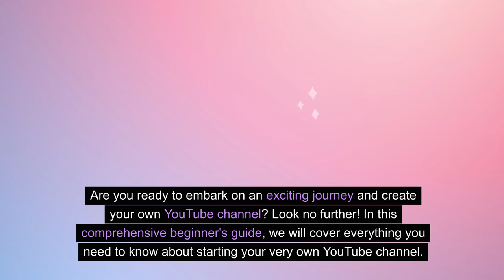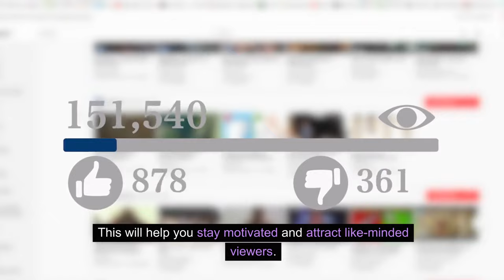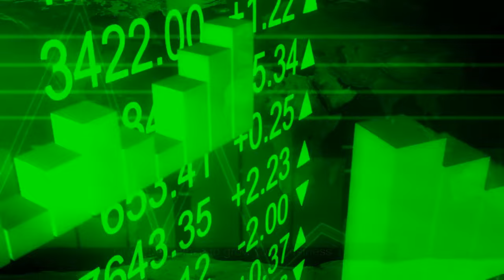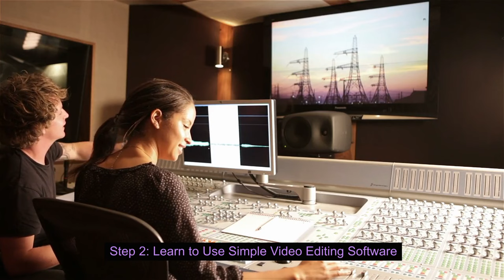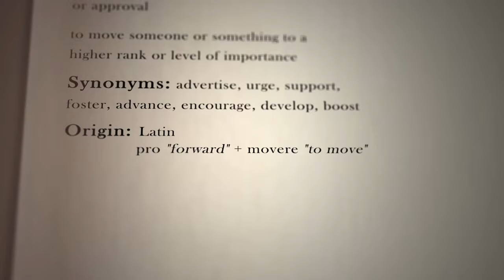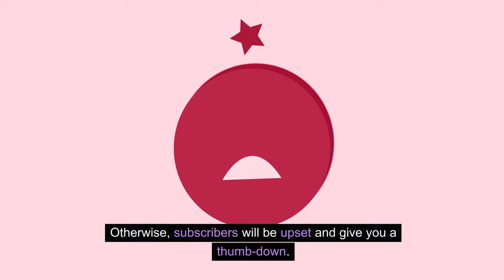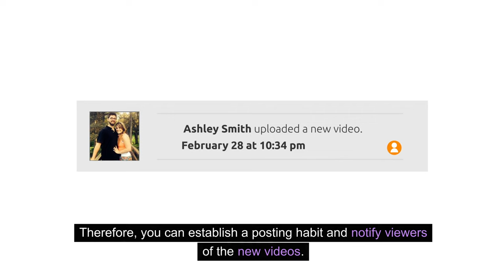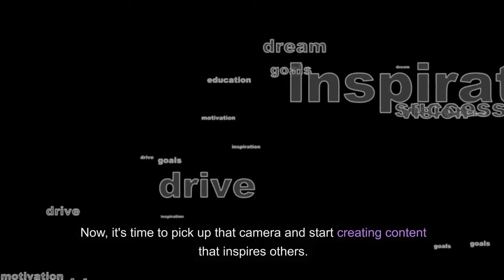Unveiling the Ultimate YouTube Channel Guide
Ready to start your own YouTube channel but don't know where to begin? This video will walk you through the steps of how to create and grow a successful YouTube channel. From setting up your channel to creating content, we've got you covered. Don't wait any longer, start your YouTube journey today! HowToStartAYouTubeChannel GrowYourChannel XRP@PassiveIncomeJourney777

1. Our videos have no negative impact on the original works.
3. Our videos are transformative in nature.
4. We only use the audio component and small portions of video footage when necessary.

There is no guarantee that you will earn any money using the techniques and ideas discussed in this video. Any examples or references used in this video are not intended to represent or guarantee that anyone will achieve the same or similar results.how to start a youtube channel for beginners